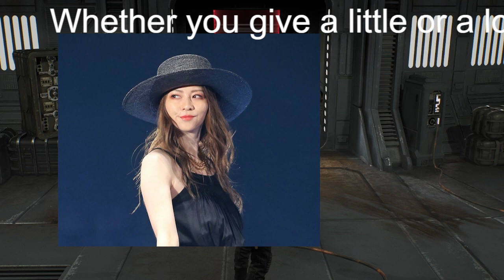佐藤健＆香里奈「どこか見覚えのあるコンビ？」“姉弟ショット”に反響「恋つづ続編待ってます」